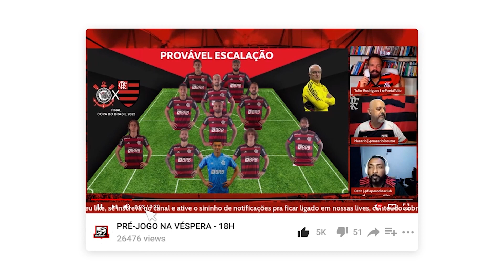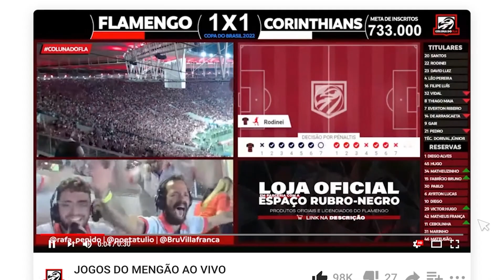ADÍLIO FALA DA SUA CURIOSA CHEGADA AO FLAMENGO | PODFLA #52